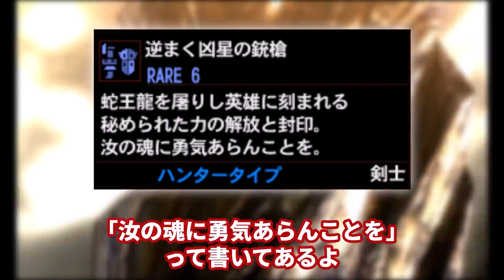選ばれし勇者だけが扱える伝説の英雄装備をまとめてみた【モンハン】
もはや勇者以外触るなと言わんばかりの武器ばかり…